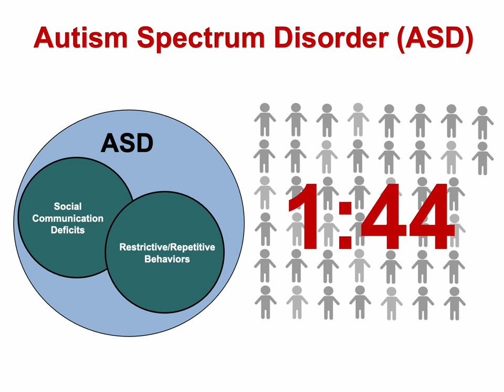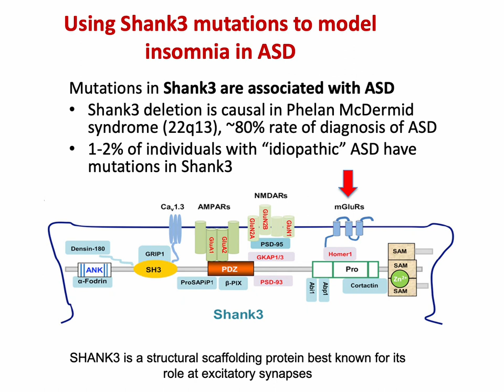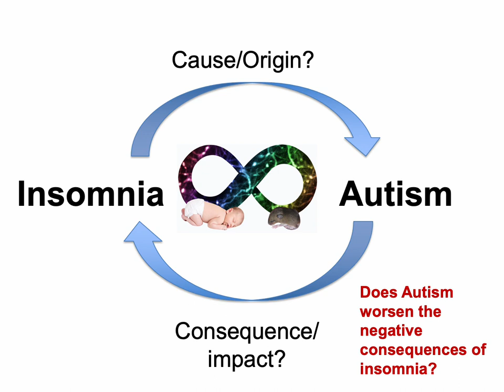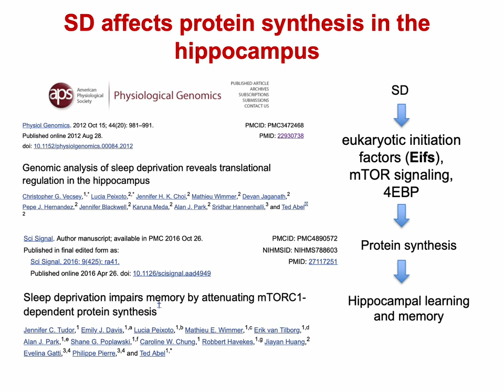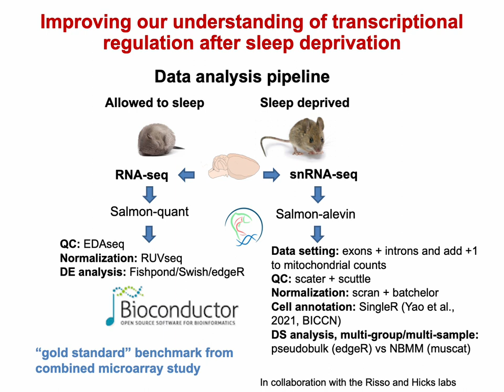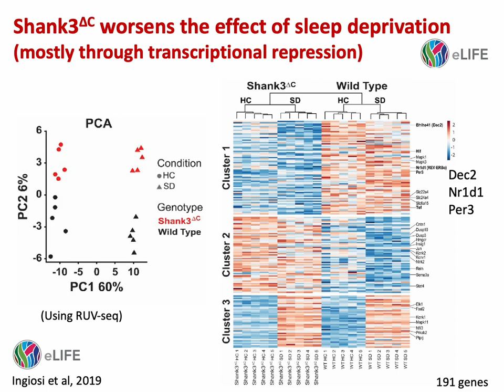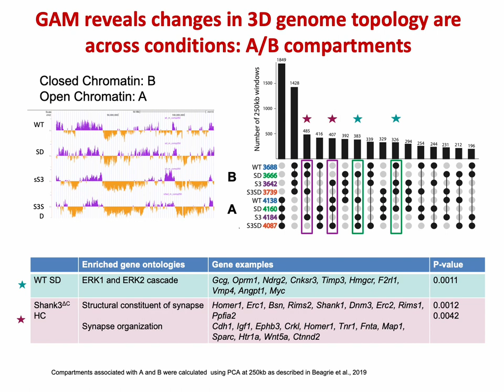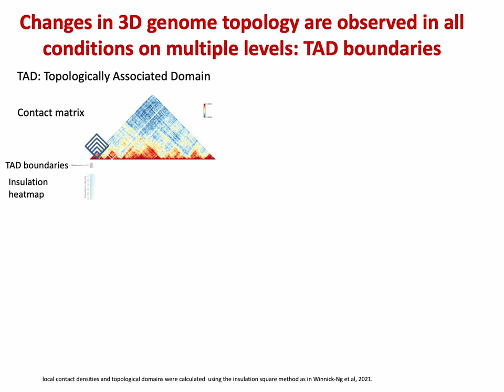Understanding the interaction between sleep and... - Lucia Peixoto - RegSys - Keynote - ISMB 2022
Understanding the interaction between sleep and chromatin regulation in Autism - Lucia Peixoto - RegSys - Keynote - ISMB 2022